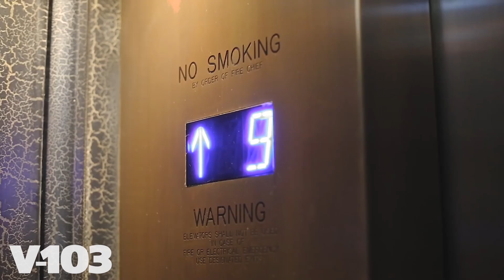Alfred & Sherrell Duncan of FOREVERDUNCAN Calls In To The Big Tigger Show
The biggest engagement turned surprise wedding took social media by storm this weekend, it even had a few women wishing they were the new Sherrell Duncan. What was planned to be a "competitive date day" between the two, turned out to be more than what Alfred Duncan's then girlfriend Sherrell expected. Tune in to the exclusive interview between the newlyweds to find out details leading up to that special moment.

Video Credit:
Behind the scenes footage was used directly from Alfred Duncan's youtube and instagram page: Alfred theMC
Photo's are from @SherrelltheTrainer and @AlfredtheMC 's personal instagram pages.